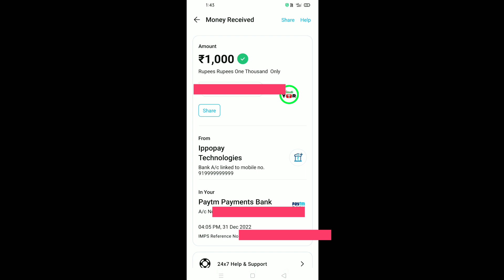Lucky Spin Withdrawal || Lucky Spin Big Win || Lucky Spin Se Withdrawal Kaise Kare